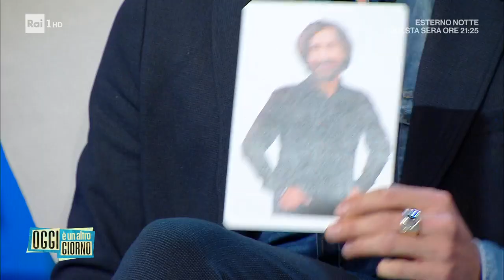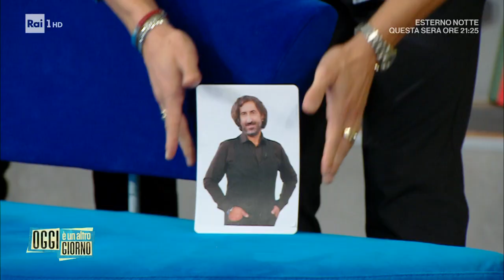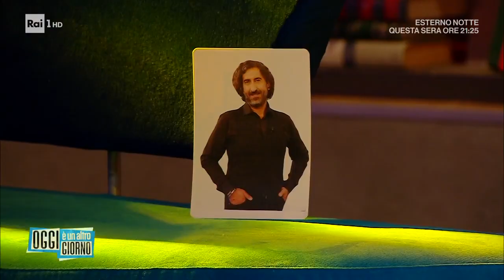Roberto Ciufoli a teatro, tra test e crisi di coppia - Oggi è un altro giorno 15/11/2022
- Chi è Roberto Ciufoli? L'attore romano oggi 62enne è stato Naufrago de L'Isola dei Famosi, ma ha debuttato in un quartetto comico, La Premiata Ditta, insieme ai tre colleghi Pino Insegno, Tiziana Foschi e Francesca Draghetti. Roberto Ciufoli dirige e interpreta una esilarante e graffiante commedia "Il test" che continua a sbancare i botteghini spagnoli.